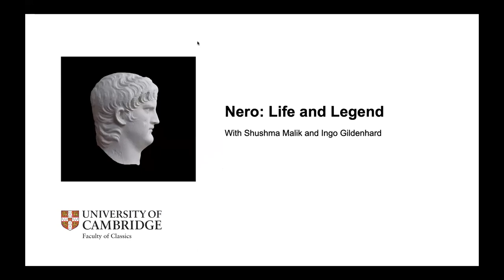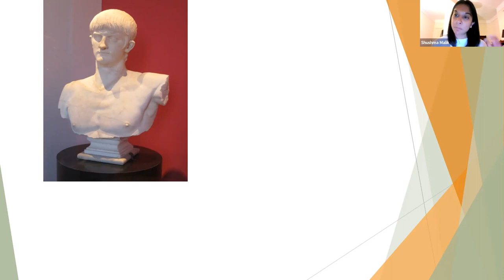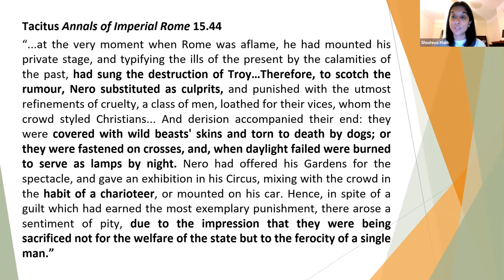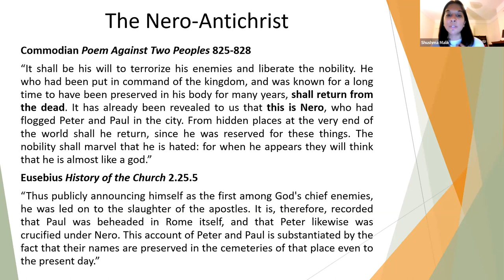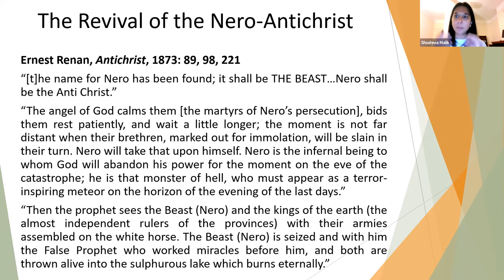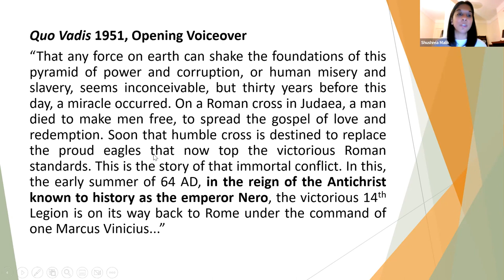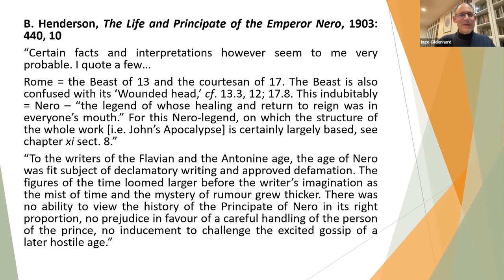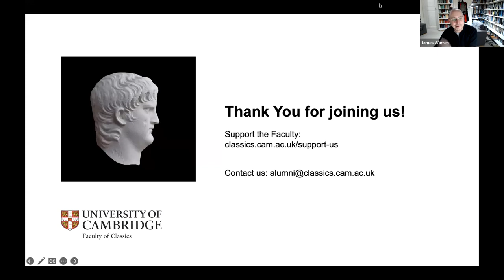Is Nero the Antichrist? A Cambridge Scholar's Bold Inquiry!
In this webinar, Shushma and Ingo discuss Nero’s life after death. We all know of Nero as a matricide, fratricide, and lover of decadence, but in the early Christian centuries, Emperor Nero also became associated with the figure of the Antichrist – in particular, with the beast in Revelation. We will examine why such an association came about, and how it has influenced Nero’s reputation in history and culture over the centuries since.